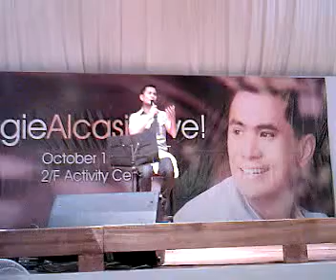ogie at pavilion mall wag ka lang mawawala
eto pa